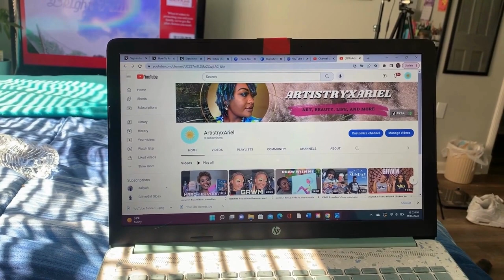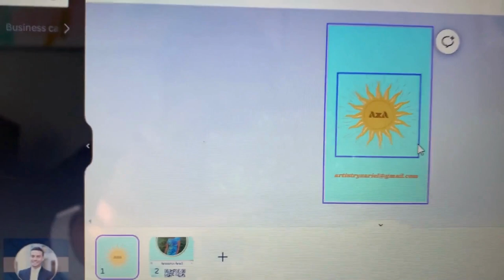weekly vlog: vibing, life with a great dane, getting ready for centennial 🫶🏾💙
hey y'all! welcome back to my channel :) i hope y'all are doing good! this is a chill vlog from a couple weeks ago! i hope yall enjoy 💗 don't forget to like and subscribe 🫶🏾

intro- i'm her- queen naija ft kiana ledé